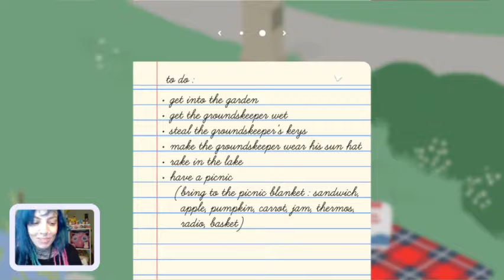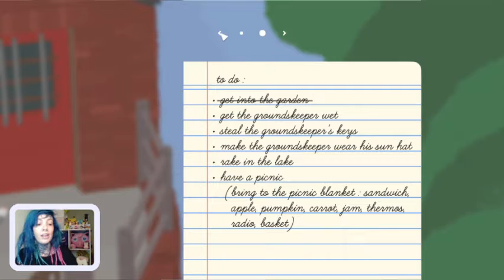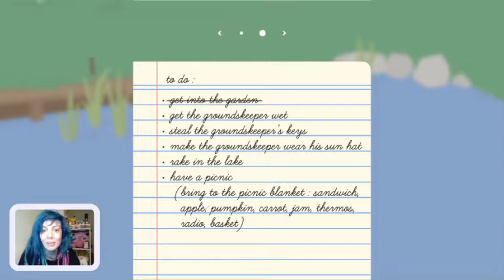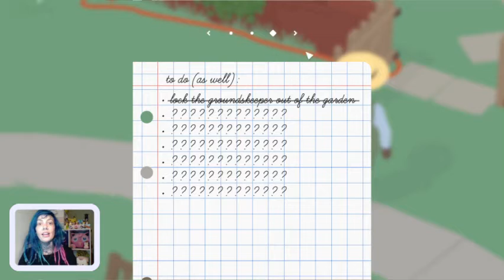UNTITLED GOOSE GAME Play Through Pt.1 Ft. EmoPixiee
Watch us Play our way through Untitled Goose Game, and indie game where you get to play a horrible goose in a lovely village. WELCOME TO THE BEGINNING OF THIS PLAY THROUGH!